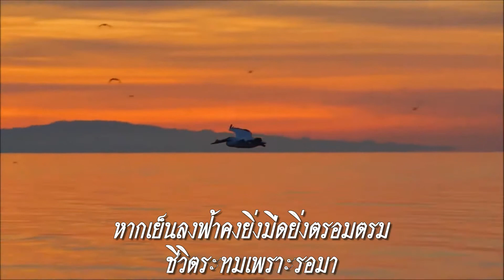บทเพลงพระราชนิพนธ์ ชะตาชีวิต : ก้อง สหรัถ & โอฬาร พรหมใจ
"ข้าพเจ้าได้เรียนรู้จากการทำงานที่นี่ว่า ที่ของข้าพเจ้าในโลกนี้คือ การอยู่ท่ามกลางประชาชนของข้าพเจ้า คือ คนไทยทั้งปวง...

๕๐ ปีเศษต่อมา พระปณิธานของพระบาทสมเด็จพระเจ้าอยู่หัวภูมิพลอดุลยเดชฯ ซึ่งปรากฏอยู่ในลายพระราชหัตถเลขาที่พระองค์ทรงมีถึงพระสหายระหว่างศึกษาอยู่ในทวีปยุโรปครั้งเป็นยุวกษัตริย์ เสด็จขึ้นครองราชสมบัติโดยไม่คาดหมายมาก่อน ไม่เพียงกลายเป็นสัจจะวาจาที่ไม่ผิดเพี้ยนด่างพร้อย หากแต่ที่ที่พระองค์ดำรงอยู่นั้น มิใช่แต่ได้ขึ้นชื่อว่า อยู่ในราชบัลลังก์ยาวนานที่สุดในโลกพระองค์หนึ่งเท่านั้น หากแต่ประทับอยู่ในหัวใจของคนไทยทั้งมวล

"พระเจ้าอยู่หัวยังต้องเหนื่อยต้องลำบากทุกวันนี้  เพราะว่าประชาชนยังยากจนอยู่ เมื่อประชาชนยากจนแล้ว อิสรภาพเขาจึงไม่มี และเมื่อเขาไม่มีอิสรภาพ เขาก็เป็นประชาธิปไตยไม่ได้"

พระราชดำรัสดังกล่าวของพระบาทสมเด็จพระเจ้าอยู่หัว สะท้อนให้เห็นถึงความเป็นพระมหากษัตริย์ผู้เสียสละเพื่อประชาชนอย่างแท้จริง และคงไม่เกินเลยไปหากจะกล่าวว่า ในบรรดาสถาบันกษัตริย์ที่มีอยู่ทั่วโลกนั้น ไม่มีพระมหากษัตริย์พระองค์ใดจะทรงงานให้กับประชาชนเท่ากับพระบาทสมเด็จพระเจ้าอยู่หัว ทรงวางพระองค์ในสถานะผู้ให้บริการรับใช้ประชาชน ถึงแม้ว่าจะทรงเป็นประมุขของประเทศ

วันนี้ 13 ตุลาคม 2560 ครบรอบ 1 ปีที่คนไทยต้องรํ่าไห้ทั้งประเทศ เมื่อได้ฟังการอ่านประกาศของสำนักพระราชวังจบลง เมื่อเวลาเกือบ 1 ทุ่มของวันที่ 13 ตุลาคม 2559 ว่า ในหลวงรัชกาลที่ 9 เสด็จสู่สวรรคาลัยแล้ว ตั้งแต่เวลา 15 นาฬิกาเศษๆของวันเดียวกันนั้น

ยิ่งคิดยิ่งรำลึก น้ำตาแห่งความจงรัก เทิดทูล ก็จะหลั่งไหลออกมาโดยไม่อายแม้จักรู้อยู่เต็มอกว่า การมีอุปาทานในขันธ์ทั้ง ๕ นั่นเป็นทุกข์ การพลัดพรากจากของรักนั่นก็เป็นทุกข์ แต่ถ้าเทียบกับพระราชภาระ พระราชกรณียกิจที่พระองค์ทรงแบก ทรงกระทำตลอดพระชนม์ชีพของพระองค์ เพื่อคนไทย ลูกไทยแล้ว ช่างเทียบไม่ได้เลย

เพลงชะตาชีวิต เพลงพระราชนิพนธ์ลำดับที่ ๕ ขับร้องโดย ก้อง สหรัถ & โอฬาร พรหมใจ งานรวมใจภักดิ์รักพ่อ ณ ท้องสนามหลวง วันที่ ๕ ธ.ค.๒๕๕๔